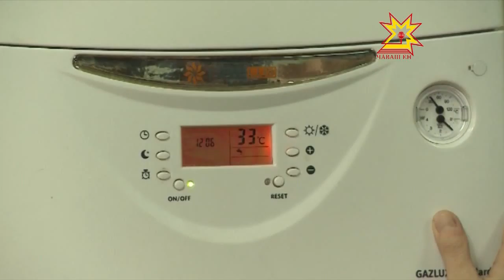Хула депутачĕсем тĕрĕве тухрĕç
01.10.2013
Кăвак  çулăм хальхи вăхăтра кашни килтех пур. Газ çынсене ăшă та парать, апат-çимĕçне те  унпа пĕçеретпĕр. Унăн пĕлтерĕшне кура Шупашкарти газ хуçăлăхĕн тытăмне хула пухăвĕн депутачĕсем тĕрĕслеме тухрĕç.